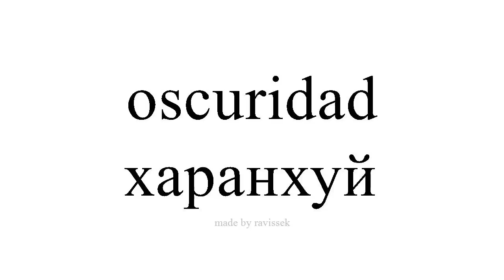испани суралц харанхуй